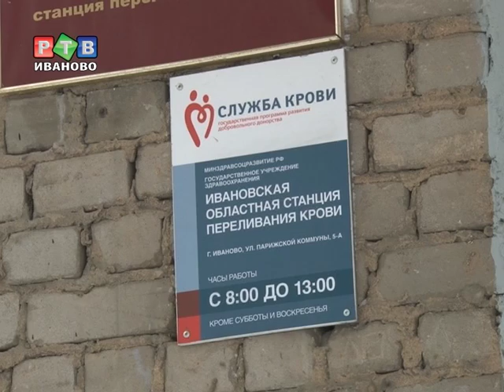Доноров становится меньше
Федеральный закон «О донорстве крови и ее компонентов» вступил в силу 20 января, с тех пор желающих сдать кровь стало значительно меньше.